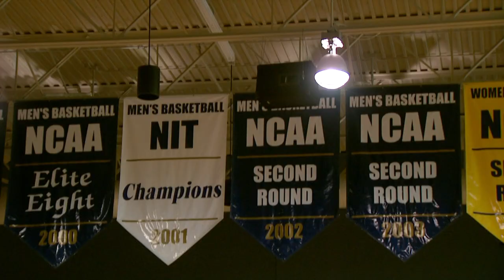The Golden Cane Award for Best Sports Scene